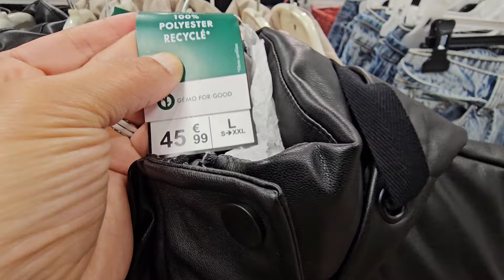GEMO MODE NOUVELLE COLLECTION 23 OCTOBRE 24